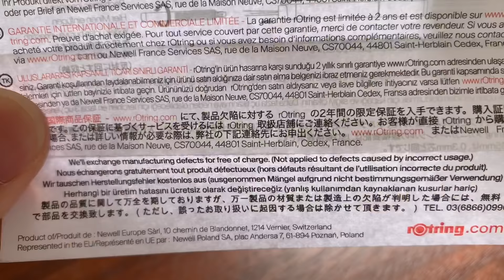【新色】ロットリング600 カモフラージュグリーンの開封！【文房具/シャーペン】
【今回紹介したカラー】
・カモフラージュグリーン　シャープペン　0.5mm

・カモフラージュグリーン　ボールペン　1.0mm

・カモフラージュグリーン　シャープペン　0.7mm

【他にもカラーがあります】
・アイアンブルー　ボールペン　1.0mm

・アイアンブルー　シャープペン　0.5mm

・アイアンブルー　シャープペン　0.7mm

・マダーレッド　ボールペン　1.0mm

・マダーレッド　シャープペン　0.5mm

・マダーレッド　シャープペン　0.7mm

このチャンネルでは主にシャーペンやボールペン、多機能ペンの開封＆紹介、筆箱紹介、大人買いした文房具の紹介などの文房具に関する動画を投稿しています。